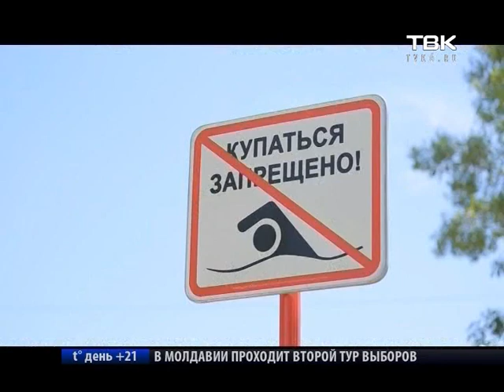Новый пляж В Красноярске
Сегодня, 28 июня в Красноярске рядом c крупным торговым центром открылся новый пляж. Организаторы завезли песок и спортивные снаряды. Правда, выхода к воде здесь нет, хотя заводь есть.  Получается, что на весь миллионный город на Енисее всего три пляжа, где можно купаться. Подробности у Юлии Мовшович.